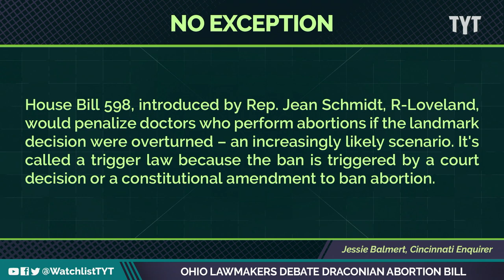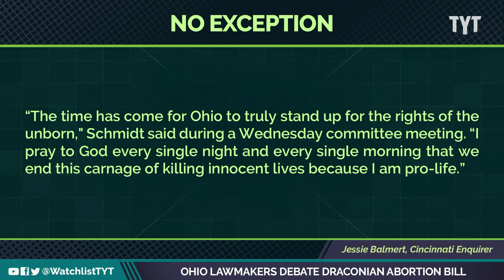Ohio Introduces Extreme Anti-Choice Bill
Ohio State Rep. Richard Brown(D) questioning rep. Jean Schmidt(R) over her new and cruel abortion ban bill…that includes rape. Jayar Jackson breaks it down on The Watchlist.

220428__WL03_Ohio_Lawmaker